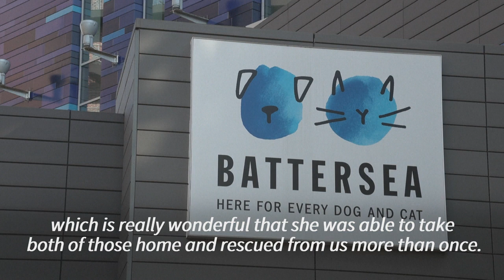Move over Corgis: Jack Russell becomes new royal top dog | AFP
Beloved by the late Queen Elizabeth II, corgis have become an enduring symbol of the British royal family. But there is a new breed on the Buckingham Palace block -- the plucky Jack Russell Terrier -- with King Charles III and Queen Camilla owning two rescue dogs named Bluebell and Beth.